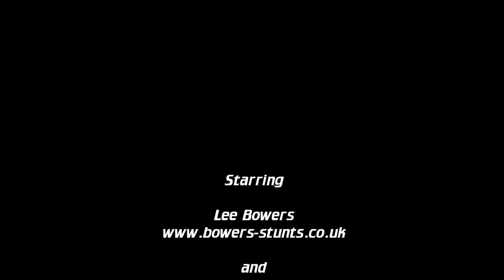Lee Bowers and Bill Stunts visit EBC Brakes 03.06.15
Stunt riders Lee Bowers and Bill Miller aka Bill Stunts entertained the EBC employees when they visited to perform some amazing motorcycle stunts. This amazing spectacle took place in the EBC World Headquarters car park in Northampton on Wednesday 3rd June 2015. Music by kind permission of Evolution